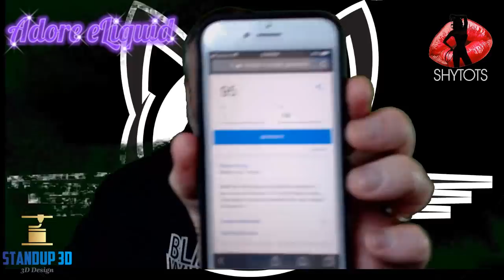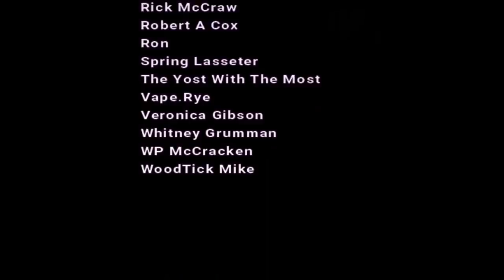Jenna RDA - Jai Haze and Ravens Moon Review - Vape @ 5 #204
Recorded Live @ 5 pm EST Daily. Build Tutorials, Advocacy, Reviews, Giveaways, and BlackCat's Featured Builder of the week!

NEW!! You want the best join the best people in our community! Become a BlackCat Patron! Only five bucks gets you access HUGE Giveaways, Discounts, Video Conferencing, Live All Day Chat, Coil Building Mentoring, and all the behind the scenes madness that is the Vape @ 5! Follow the link below to become a member of the Blackcatfam!!!

What I Vape - Adore ELiquid, ChainVapes, Shytots Eliquid